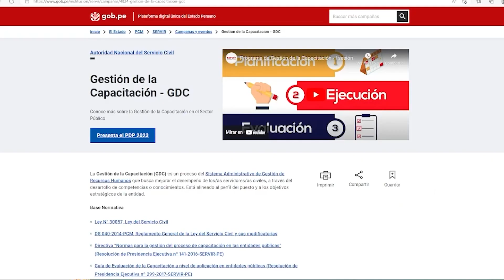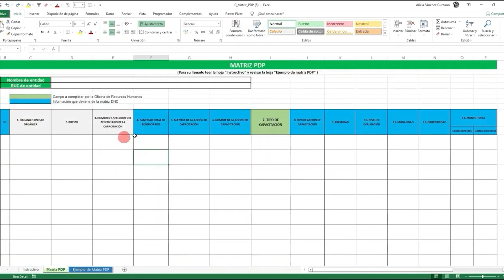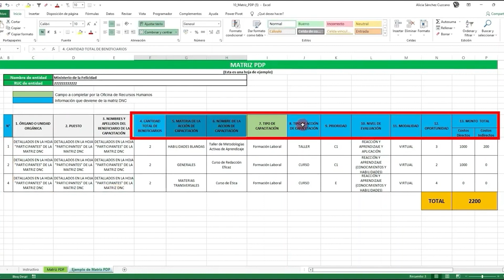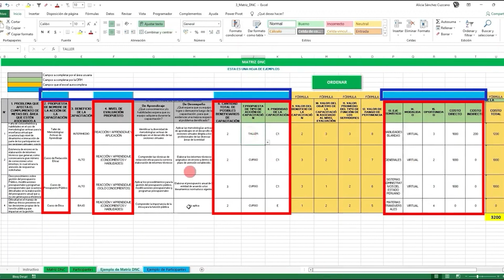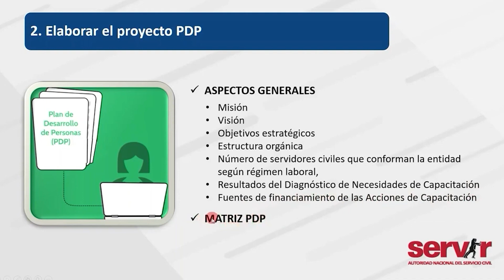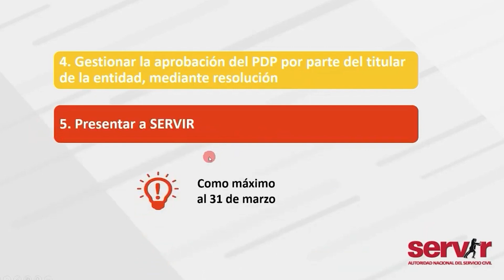9. Pautas para elaborar el proyecto PDP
Video elaborado por la Autoridad Nacional del Servicio Civil con fines de capacitación y dirigido a los gestores(as) de las ORH a cargo de la gestión de la capacitación.